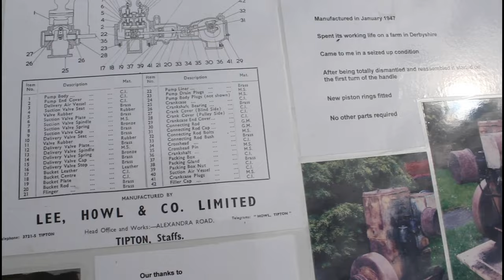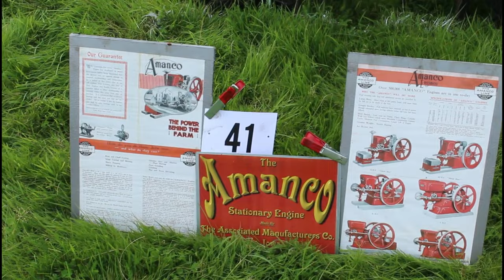Stationary Engines At Shrewsbury Steam Rally 2023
Very interesting selection this year most engines have been captured, enjoy.